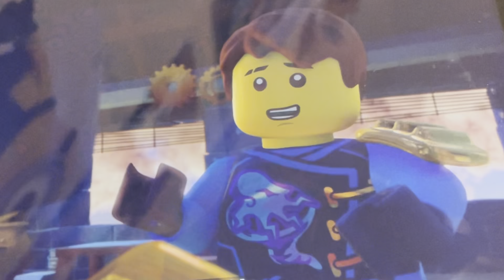Toy Story (PLaV Style) Part 4 Jay the Blue Ninja/Master of Lightning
Donald and his toy companions meet Jay the Blue Ninja/Master of Lightning. Jay believes he is a real Space Ranger which impresses and amazes the toys except Donald.

Sorry this part took so long. There was a lot of stuff to do in this video. I took a break from it during spring break and I got back to work on it yesterday.